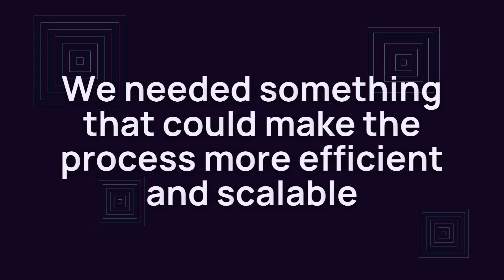Why did Diligent chose UserGems?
Rob Kiser, Senior Product Marketing Manager, shares why Diligent chose UserGems as their pipeline generation tool.